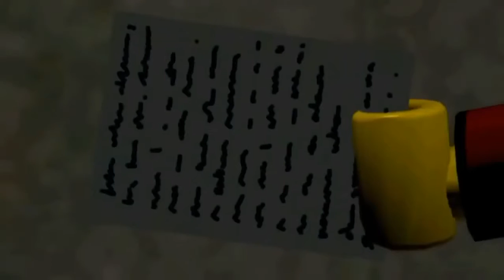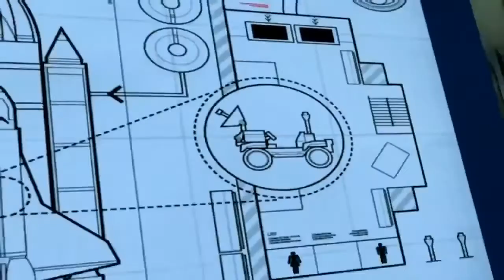Lego City Police Lego Cartoons 40 Minute Video Lego Fire Truck Lego Movie for kids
Lego City Police Lego Cartoons 40 Minute Video Lego Fire Truck Lego Movie for kids with a nice and long video to keep the little ones entertained with the Lego City characters.